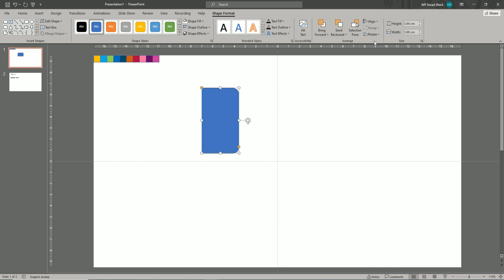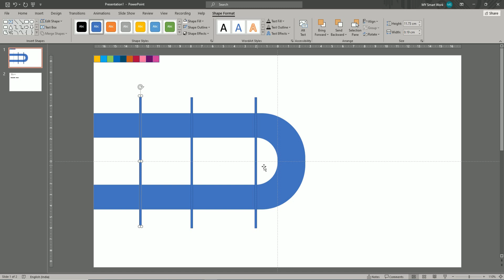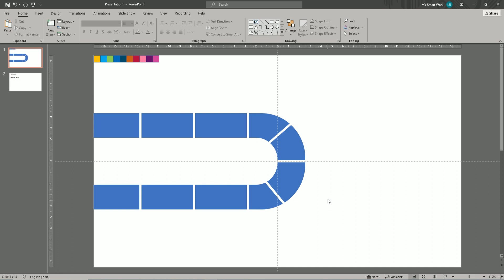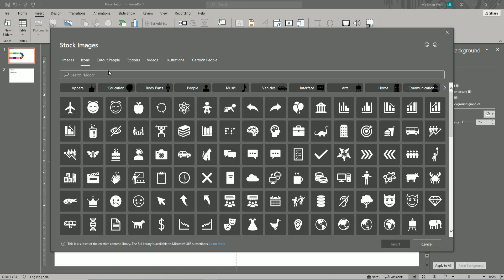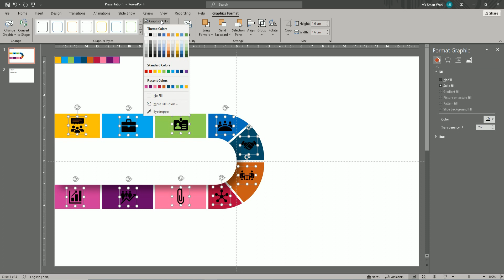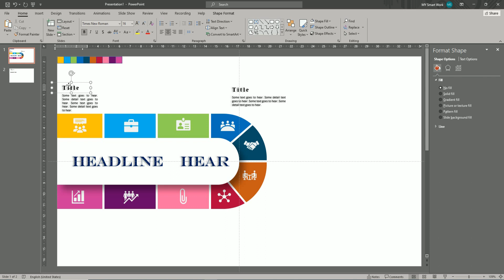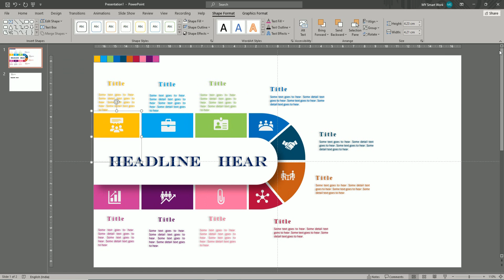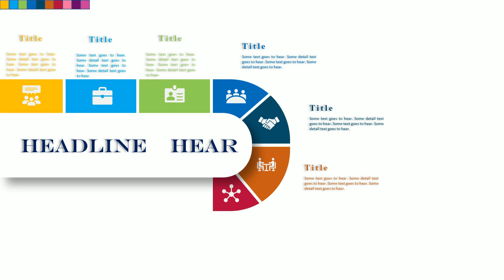PowerPoint Tutorial No.: 51 How to create 10 Options Animated Infographic Slide In MS PowerPoint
Introduction
In this tutorial, I'm going to show you how to create 10 Options Animated Infographic Slide In Microsoft PowerPoint

Hello PowerPoint Users.! I am a PowerPoint Designer, using Office 2021 in all my Graphic Illustrations. These PowerPoint Tutorials will take you through PowerPoint Basics to Advanced Graphic Design Techniques, enabling you to design your own Professional PowerPoint Presentations for all your business needs.

Download more free PowerPoint templates : Click on Below Link

Chapters:
0:00 - Introduction
0:19 - take two rectangle top corner rounded shape and adjust in middle of slide and then create 10 partition of  Shape with fragment tool
4:29 - fill colour on each partition and put icon on each shape
6:17 - set heading and detail text
10:07 - give wipe animation
13:39 - Press F5 to run 10 step PowerPoint side